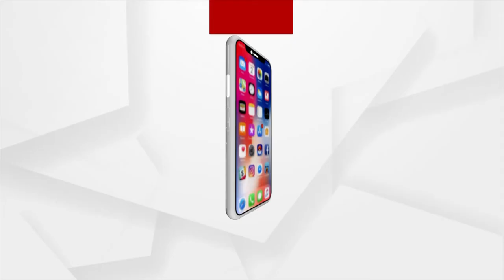ଆଜିଠାରୁ ସଂସଦର ମୌସୁମୀ ଅଧିବେଶନ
ଆଜିଠାରୁ ସଂସଦର ମୌସୁମୀ ଅଧିବେଶନ। ଜୁଲାଇ ୧୯ରୁ ଅଗଷ୍ଟ ୧୩ ଯାଏଁ ଚାଲିବ ଅଧିବେଶନ। ଏଥର ଅଧିବେଶନରେ ମୋଟ ୧୯ଟି କାର୍ଯ୍ୟ ଦିବସ ରଖାଯାଇଛି । କୋଭିଡର ଦ୍ବିତୀୟ ଲହର ଆରମ୍ଭ ହେବା ପରେ ଏହା ପ୍ରଥମ ଅଧିବେଶନ ହେବ ।